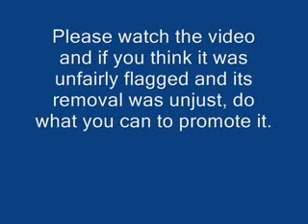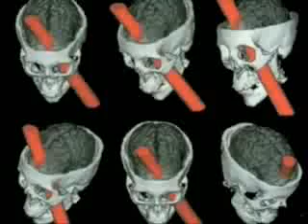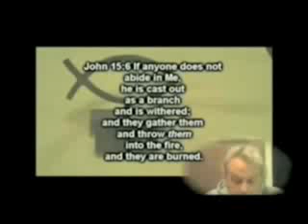Mirror: Jesus Freak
Mirror of Nykytyne2's vid "Jesus Freak", as mentioned in the mirror before...

Watch it, mirror it, get active...